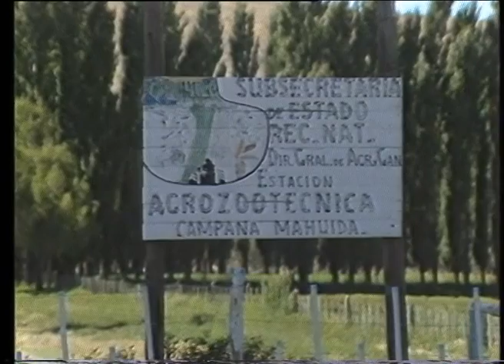RTN - ESPECIALES ARCHIVO - Agricultura 2 (1989)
Especial titulado "Agricultura, por amor a la tierra"
El segundo bloque también cuenta sobre la producción de dulce de frambuesas en Villa La Angostura